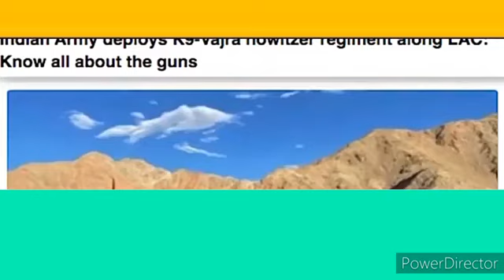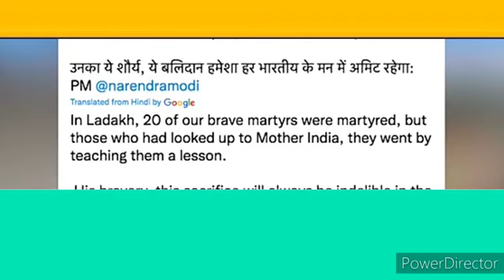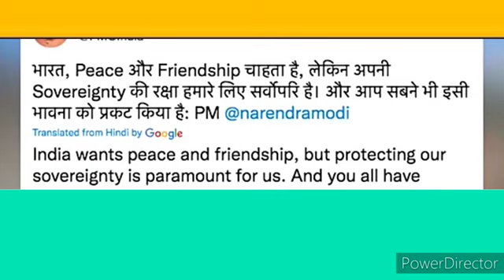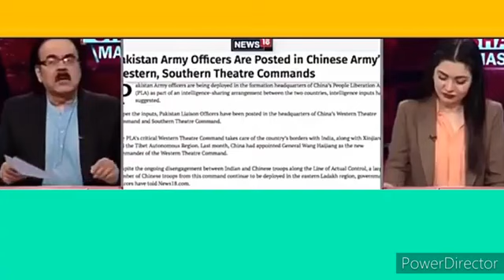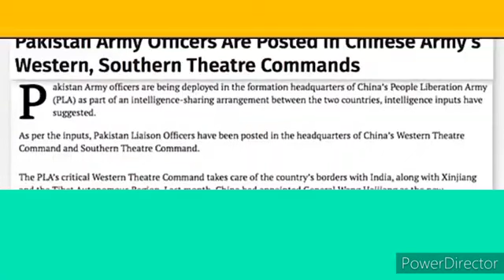India deployed dangerous tanks and weapons in Ladakh Pak media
हमे उम्मीद है कि आपको ये Video पसंद आयी होगी।

Pak media on India, pak media on America, pak media on Kashmir, pak media on modi, pakistani mediaPak media on India, pak media on America, pak media on Kashmir, pak media on modi, pakistani media

On this Channel, you will get all the latest news regarding India, pakistani media, Pak media, pakistan, cricket, sports, politics, Modi, mamta, rahul, Sonia, arnab, zee news, Republic TV, ndtv, abp news, aaj tak,

Pak media saying after this the reaction which came from the Pak PM Imran khan was not only undiplomatic but also childish. After the cancellation of the talks betwen the bpth respective countries, Imran Khan went to Twitter and called Indian PM Modi a small man in a big office. Pak media saying by doing that Imran Khan closed the possibility of a back door diplomacy. Pak media saying that Imran Khan can't talk about another country's Prime Minister like he talk about his opposition leader, he need to learn about diplomatic approach like previous Pak PM Nawaz Sharif. Pak media saying that without good relationship with India Pakistan can never complete the China–Pakistan Economic Corridor also known as CPEC Project. Pak media saying that America building up India against China and Pakistan and if Pakistan don't play well then Pakistan an't have a good relation with India in this region. Pak media saying that both Pak and Indian Establishment need to sit together and resolve the issues other America will take the advantage and try to build India in the South Asian Region to further American interest.